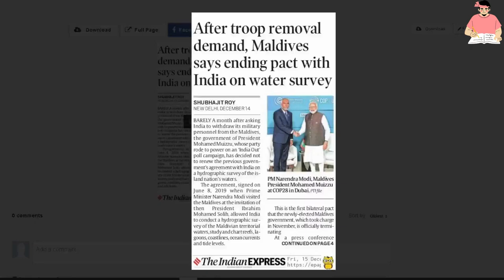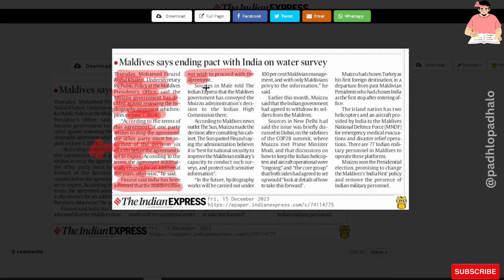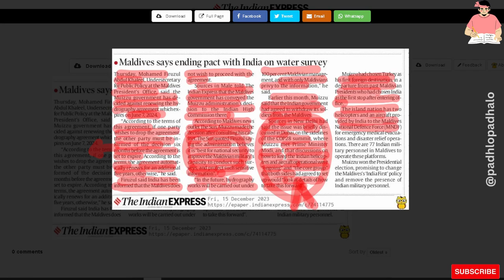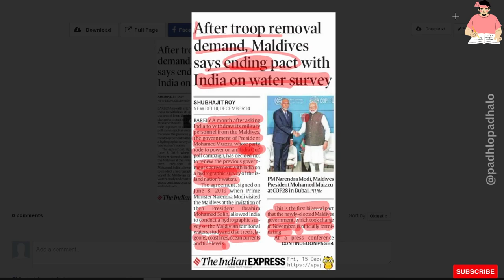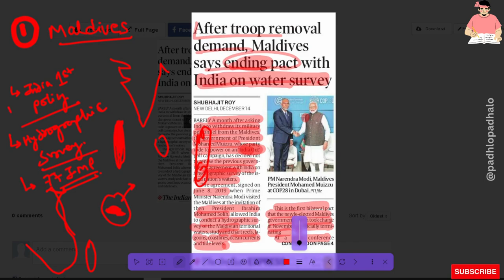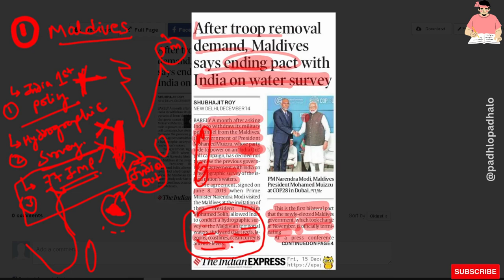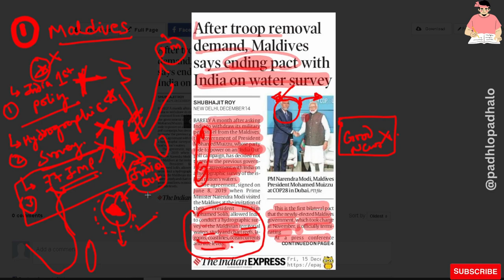After troop removal demand, Maldives says, ending pact with India on water survey article